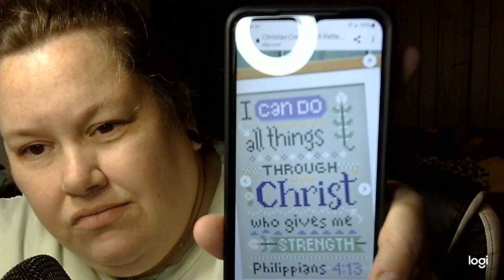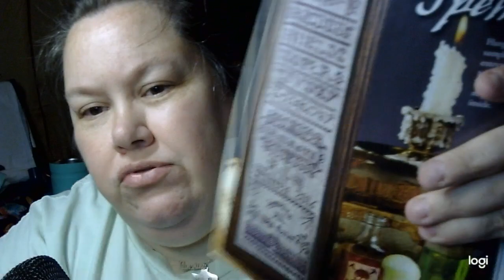what a great Sunday